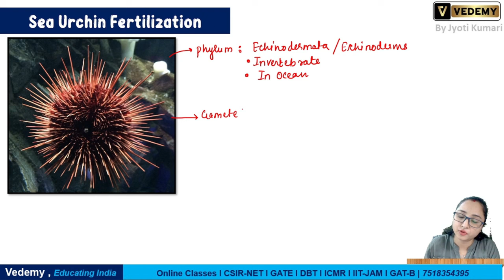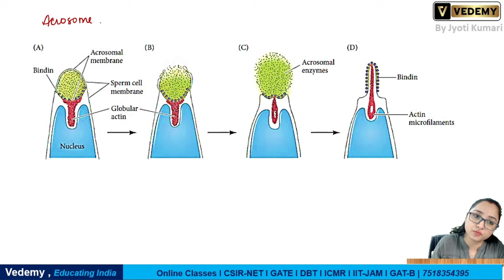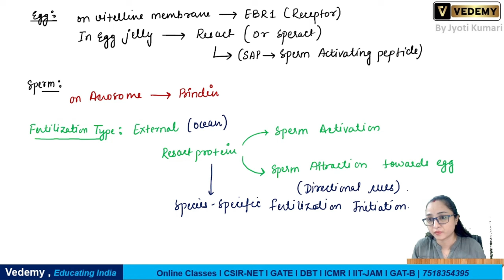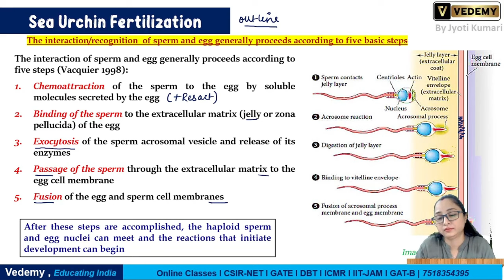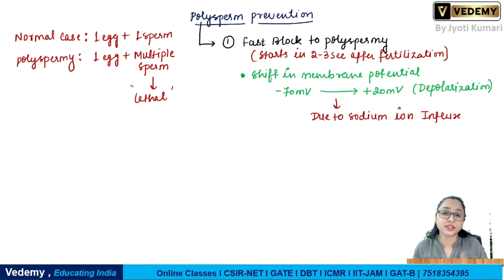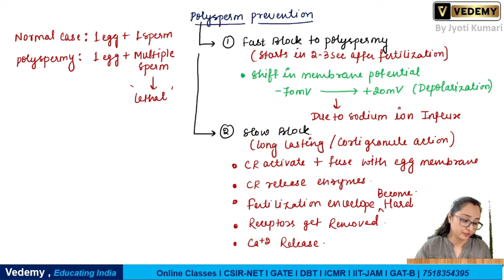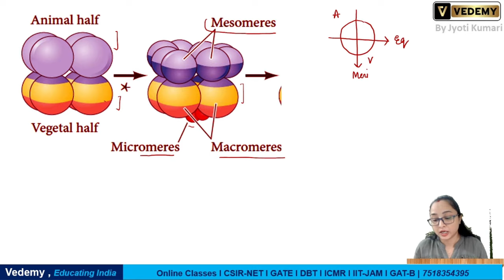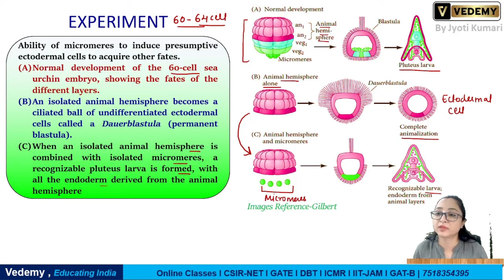Sea Urchin Development | Developmental Biology | Jyoti Kumari | CSIR | DBT | ICMR | GATE